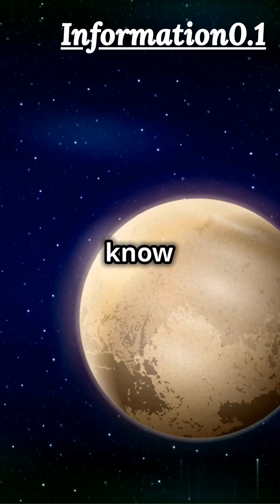Pluto's Speedy Secrets A Cosmic Dance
Discover the fascinating mysteries of Pluto's swift orbit and dynamic interactions in our solar system! Join us as we unravel the secrets behind its rapid movement, unique rotation, and intricate dance with its moon Charon. From its icy surface to its surprising atmosphere, explore how Pluto continues to captivate astronomers and space enthusiasts alike. Don't miss this cosmic journey to the edge of our solar system!